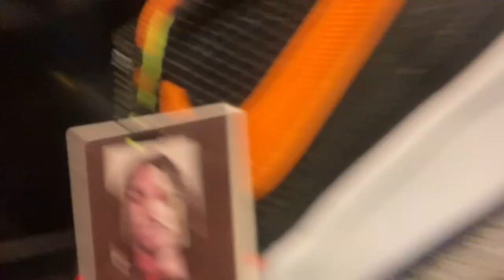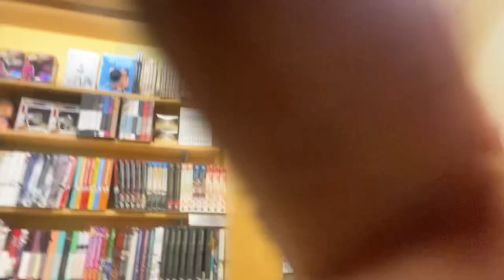Scoping Out The Mall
Mall Trip Part 1